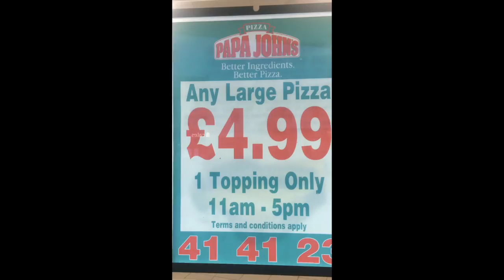B.O.T.B - Young Money (Explicit) (Kane Dis Track)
Bang of The Buck's presents their first single 'Young Money'. (Dis song to Kane)
Filmed and produced by Nico Andreas Resnov (R.I.P)